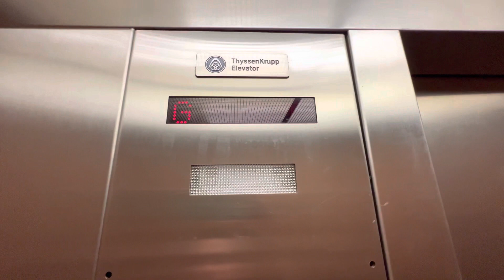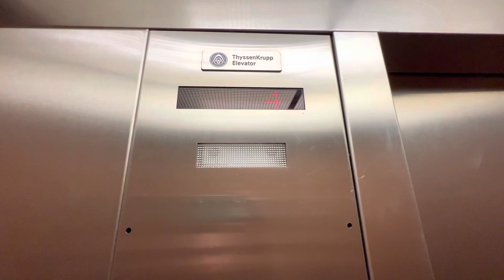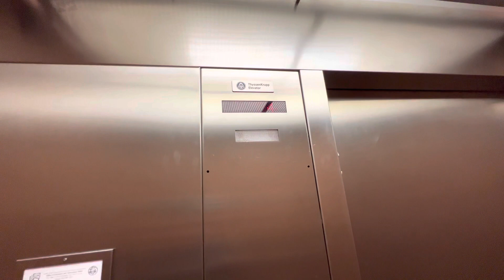ThyssenKrupp Hydraulic Elevators @ River St. Parking, Greenville, SC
I don’t like how the right car made that creepy noise since it’s probably low on oil, but I do like how the right car chimes. Broken TK chimes are always charming

TECH SPECS:
Brand: ThyssenKrupp
Model: TAC20
Year Installed: ???
Drive: Hydraulic
Speed: ???
Doors: Single Speed Side Slide
# of elevators: 2
# of floors served: 6 (B, 1-5)
Fixtures/Call buttons: Older Traditional
LED of fixtures: Orange
Chimes: ThyssenKrupp
Floor passing chime: Dover Buzz
Indicator: ThyssenKrupp Dot Matrix
Lanterns: VR